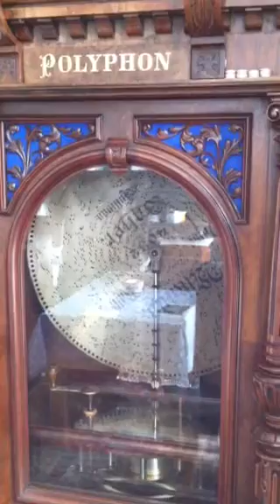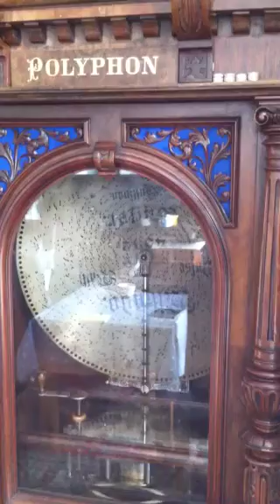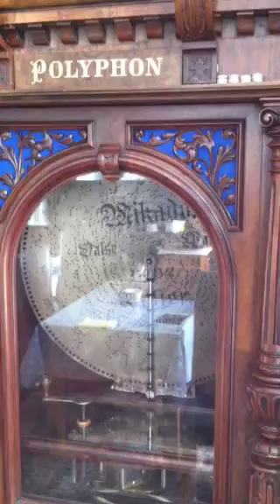Gilbert and Sullivan on a music box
A Polyphon Mikado plays three selections from The Gilbert and Sullivan operetta 'The 'Mikado'. The three tunes are 'A wandering minstrel I' 'Tit willow' and 'The flowers that bloom in the spring'. The music box dates from 1898 and is powered by clockwork. The box plays when an old penny is inserted.